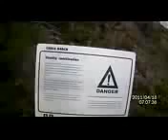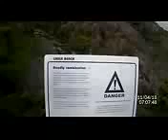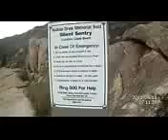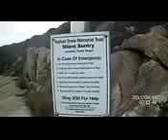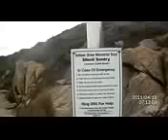Albany Scenic Views